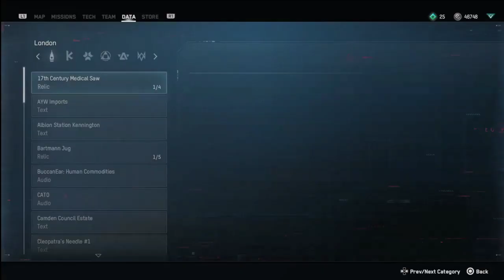Side Mission Andy